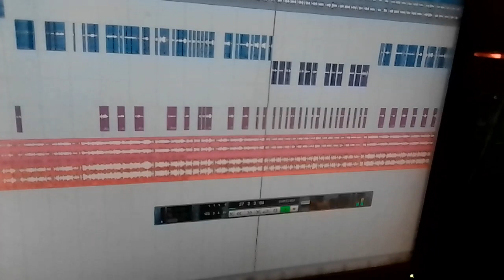NEW SONG COMING SOON CALLED I LOVE WEED BY T BOY KILLER COMING OUT 01 APRIL 2022